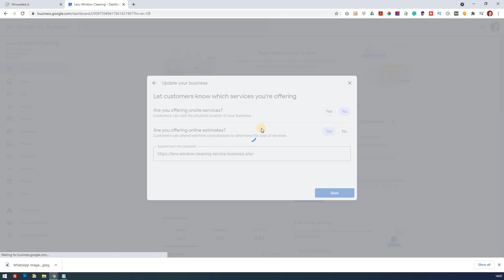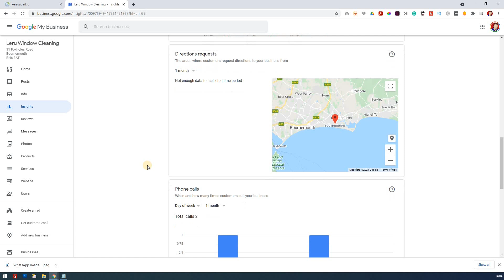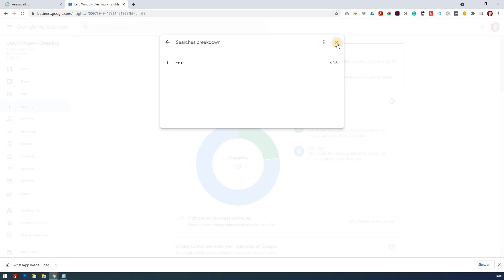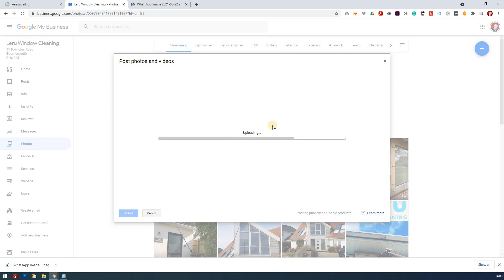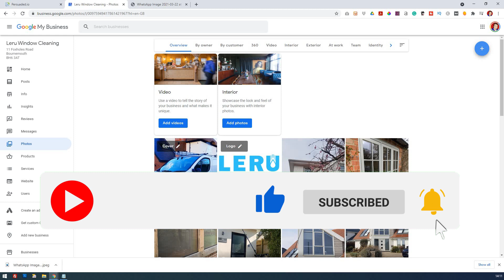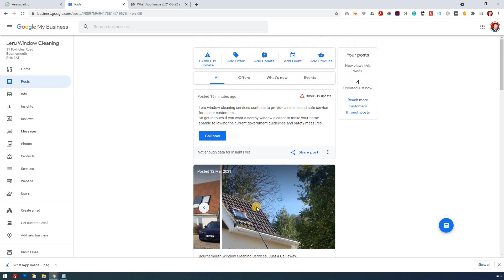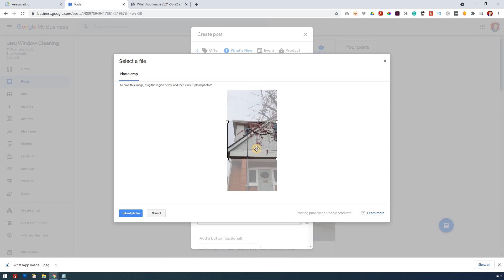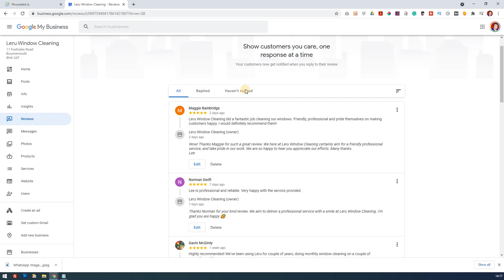Google My Business WORKFLOW: Beginner's Guide to Local SEO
Google My Business Workflow is designed to boost your SEO ranking in Google Maps and search results. NEXT: The 7 Steps For A Google My Business Process

Episode 11 of this Google My Business beginners series looks at the 4 things  you should do weekly to improve your local SEO ranking

Local SEO ranking can take time, but more importantly, it's a compounding growth factor. This video will help you set a goal of building up a regular growing business using Google My Business. With a real-life example, we continue to see how the business has grown over the past month.

The video is full of hidden gems, but if you want to jump to a chapter to help you Fastrack and get the principles, then here are some useful timestamps.

// TIMESTAMPS
0:00 Introduction to Google My Business Tutorial
0:12 Why you need a workflow to improve SEO
0:47 How this video helps local SEO ranking
2:14 Initial Google My Business Workflow
3:30 check stats and get an overview first
4:40 1. INSIGHTS Check insights
6:45 Check keywords
7:20 Tool to check rank in Google My Business
8:10 2. PHOTOS Add real photos for increased traffic
9:30 explaining exponential growth
9:46 Chessboard compound growth to Google My business
11:53 3. POSTS with area and keywords
13:10 Event posts are best for SEO
14:57 preview Google my business post
15:10 Recrop photo in Google My Business post
15:45 4. REVIEWS Google My Business reply to reviews

A basic Google My Business Workflow - provide a boost each week
My list includes :

1. INSIGHTS keywords - persuaded saw in ep10 Measuring SEO Success in Google My Business

2. PHOTOS why a workflow for local SEO ranking?
exponential growth, applying compound growth

3. POSTS  keywords including areas and categories (use insights)

4. REVIEWS reply keywords/customer photos
Keep all the keyword details
Locate your keywords by looking at what customers are looking for
Eye Catching Offers / Events / Posts
Respond to insights and adapt where needed

This video is a must if you haven't seen it,

// THE COURSE

Episode 13
products - adding products
COMING SOON